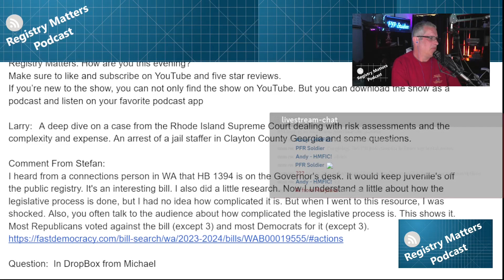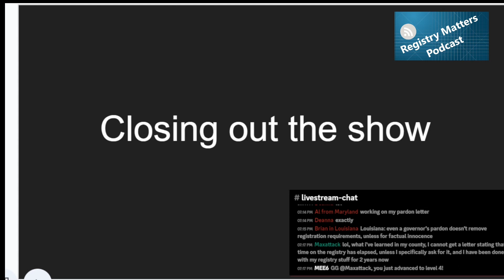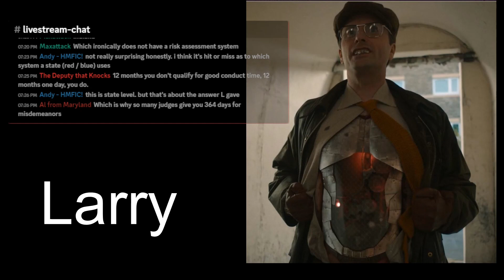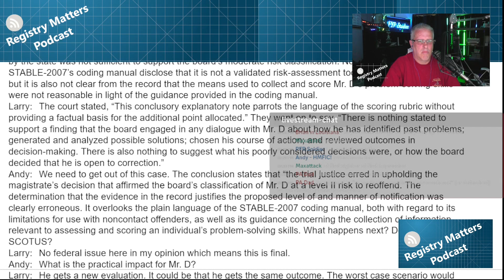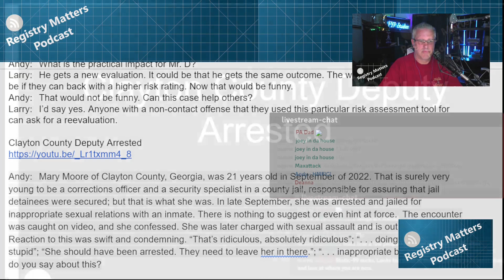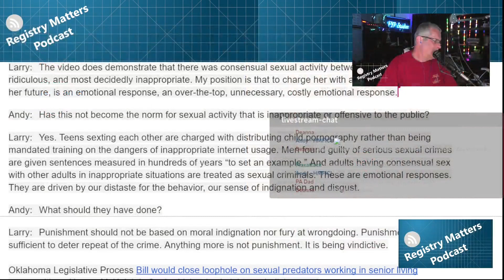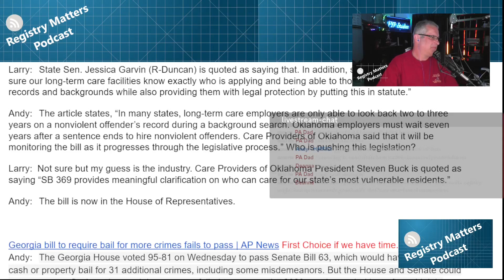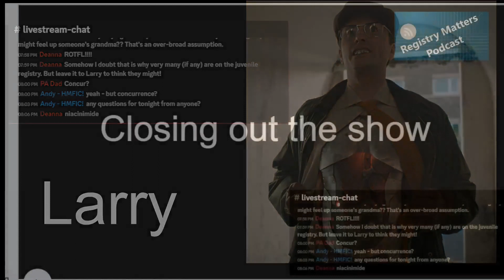RM262: Risk for Reoffense - Who Decides?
The Static-99 is the most commonly used tool for sex offender risk assessment. Although many states are moving away from using risk-based assessments to offense-based models so they can comply with the Federal Adam Walsh act, some states still use assessments like the Static-99. A case from Rhode Island centers on another risk-based assessment tool, the STABLE-2007. In the Rhode Island Supreme Court case, State vs. Cesare, the court rules that the reliance on a STABLE-2007 assessment tool was not appropriate for determining Mr. Cesare's assigned risk-level.

Therefore, he is eligible for a new assessment under a different tool. Other non-contact offenders can use that ruling to receive a new risk assessment.

Many who are on the registry would like states to move toward a risk-based model, but states are moving away from them. One reason is that the Adam Walsh Act recommends the use of categories to place individuals in tiers. Another reason states are moving away from risk assessments is the cost. It is easier to assign tiers on the type of conviction. Risk based assessments are more expensive to perform and are more complicated.

First of all, we need to determine what the goals are at the risk assessment scheme. Because risk assessment schemes are done for several reasons, including sentencing, parole, probation, supervision management. But in terms of registration, if you want a standalone system for registration, do you want to utilize the risk assessment to  determine whether the person is visible on the internet website?

Or do you want to make it determine if the person's duration of registration could be lessened depending on the risk? Or do you want to determine if there are any additional residence restrictions or housing or employment restrictions?

There are other important questions that need to be addressed in regards to risk-based registration.

How would you want the registration scheme to be modified?

Are you suggesting that the person not be listed on the website? Or do you want to reduce the registration periods based on the outcome?

How much would it cost to create the entity that would determine the person's risk? That entity would need some level of staffing that would include professionals to conduct the individualized evaluations. Otherwise, you are stuck with using an instrument such as a Static 99. Which is what they are doing, I think up in Oregon.

What would the process of the appeal look like the register if they disagreed? Would it be administrative? Or would it be judicial? There’s a different level of expertise and a different level of proof and expenses related to those appellate processes.

So a lot of unanswered questions.

The episode includes several listener questions, and discussions about a bill in Oklahoma, a Clayton County corrections officer arrested for having sex with an inmate, and a short discussion about a bill in Georgia that seeks to expand the amount of criminal charges that would require bail.

Highlights

[02:01] Listener question about legislative win in Washington state.

[09:01] Are pardons recognized in other states?

[12:41] Rhode Island risk assessment case.

[38:35] Clayton County corrections officer who had sex with an inmate.

[50:16] Oklahoma bill that would allow nursing homes to the juvenile sex offender registry.

[56:04] Georgia House vote on bill that increases the number of crimes that require bail to be released from jail.

How to Contact and Listen to Registry Matters

The Registry Matters Podcast’s mission is to cover issues surrounding the Registry. We cover cases that will peel back the veneer of what we need to do to change our lives for the better. We cover news articles that spark conversations about the total insanity of this modern day witch hunt. This podcast will call out bad policy and call out those that are making bad policy.

To change things for the positive, we need to act. We are 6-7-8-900k strong. With that many people, plus their friends and family, over a million people are affected by the registry. We should be able to secure donations to hire lawyers and lobbyists to move the agenda in our favor. We need our people to be represented.